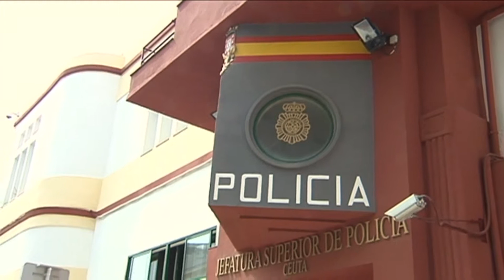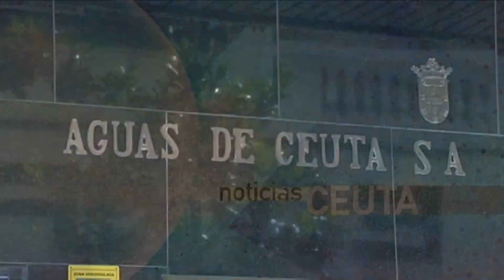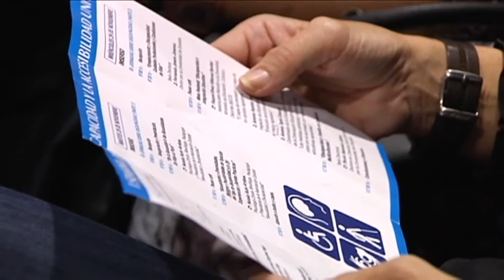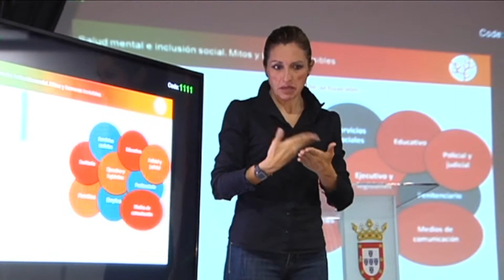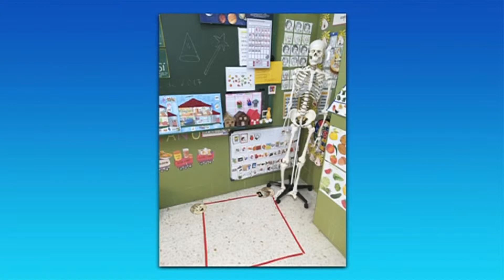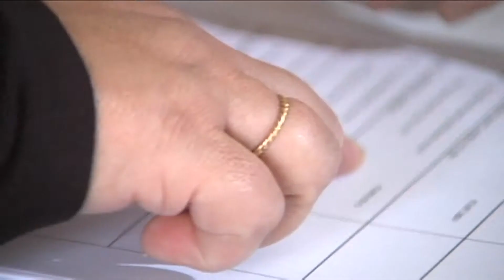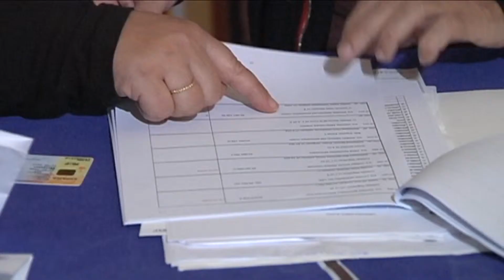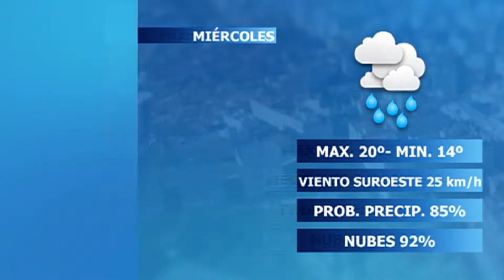NOTICIAS CEUTA 27 11 2017 - 1ª EDICIÓN